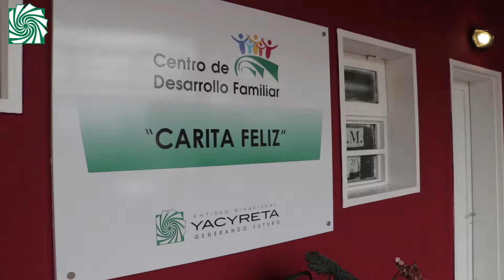Inauguración CDF Carita Feliz